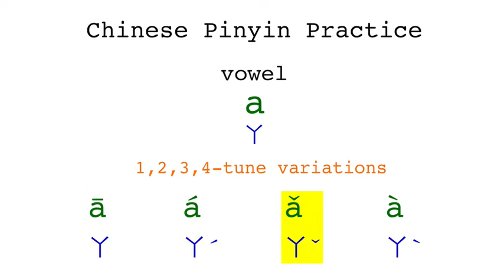Chinese Pinyin Practice - vowel a